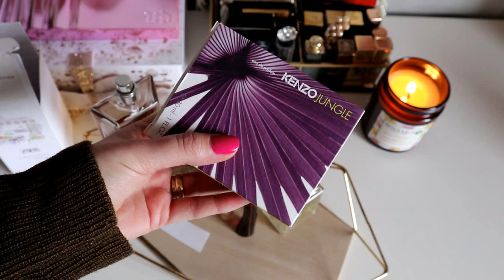Parfumuri noi in colectia mea | Lancome, Zara, Dior, Atelier des Ors, Kenzo, Emir, Givenchy